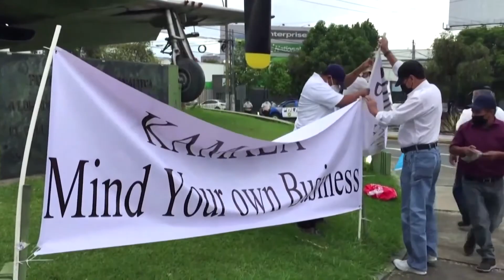Kamala "I don't know how to get to the border" Harris!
Kamala just can't seem to find her way to the border smh. The hypocrisy with this administration is beyond comprehension, we need some real leaders in charge!